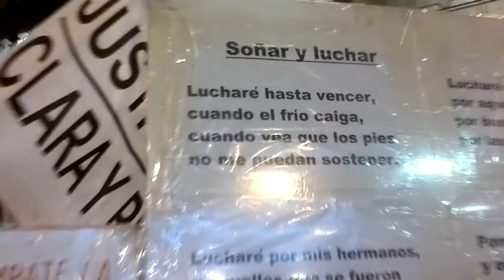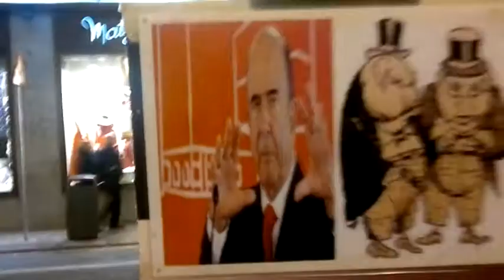Bankilandia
Una visita a  la AcamPAHda Bankilandia frente al Corte Inglés de Sol en Madrid